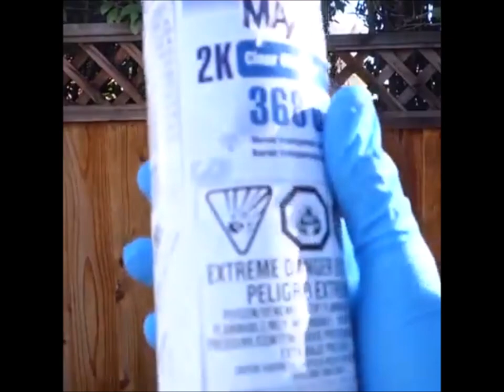Guitarra Eléctrica de Lápices de Colores! Increible Obra de este Luthier!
Un luthier conocido como Burls Art o Flyjumper, creó una increíble obra asociada a la música. Este artista fabricó su propia guitarra al estilo “Stratocaster”, creada con 1.200 lápices de diversos colores para el cuerpo del instrumento.
Inspirado por los diseños escultóricos que se hacen a partir de estos colores de madera y que son una inusual forma de arte reciclado, el creador ha construido su propia guitarra eléctrica personalizada a todo color con, ni más ni menos, que 1.200 lapices.
Pueden encontrarlo en Youtube como "Burls Art"
o en Reddit como "Flyjumper"